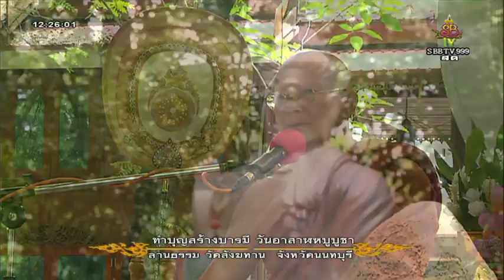วันอาสาฬหบูชา ๒๗ ก.ค.๖๑ พระครูสมุห์ไพรินทร์ สิริวฑฺฒโน เจ้าอาวาสวัดสังฆทาน